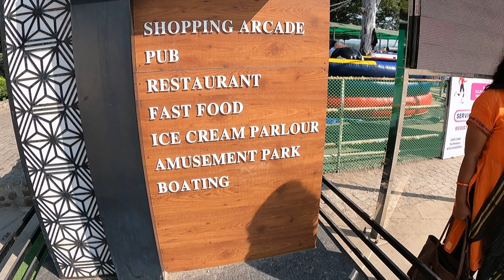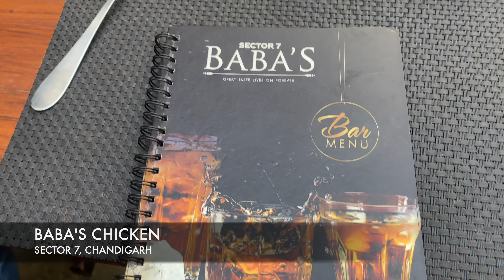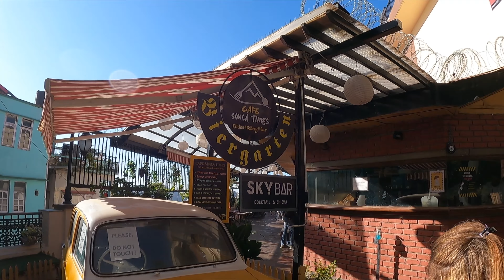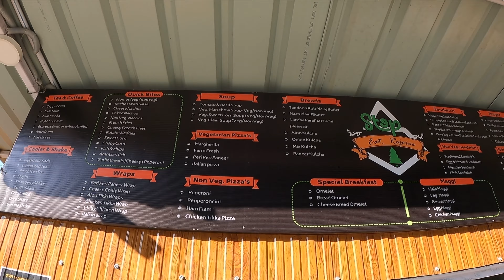Chandigarh, Shimla, Mashobra & Amritsar..And here our journey with in Laws continues.... Part-2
VLOG
Hey guys!
As we have Bhagyu's Dad and mom visiting Delhi 1st time post our wedding, we planned to show them few places in north. We started our Journey from Rishikesh followed by Haridwar, Chandigarh, Shimla & Amritsar.

Hotel in Chandigarh - Lemon Tree Hotel
Resort in Mashobra - The Nilaya Resort
Sarai Saragarhi in Amritsar

*FamilyVlog